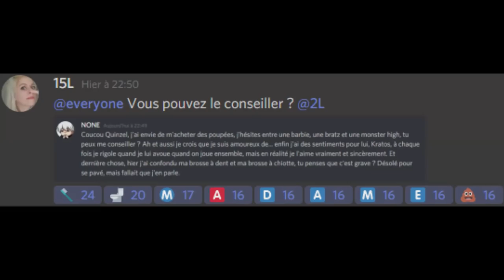ON RAGE AVEC MES POTES SUR RAGE RUNNER ROBLOX !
Credit music :
( TheArcadium ) Phaera - Rejoice